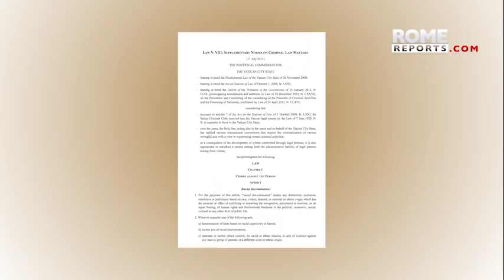Claves: Vaticano juzga a sacerdote por posesión y distribución de pornografía infantil